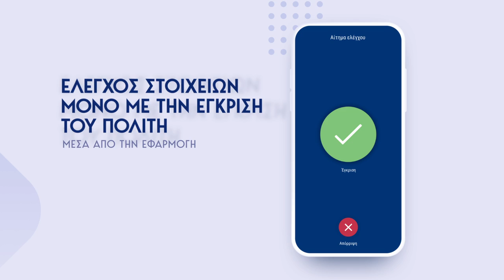Gov.gr Wallet | Η ταυτότητα και το δίπλωμα περνάνε στην ψηφιακή εποχή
Η ταυτότητα και το δίπλωμα είναι πια διαθέσιμα στο κινητό!

Όλοι οι πολίτες μπορούν πλέον να αποθηκεύουν ψηφιακά αντίγραφα της αστυνομικής ταυτότητας και του διπλώματος οδήγησης στο κινητό τους μέσω του Gov.gr Wallet.